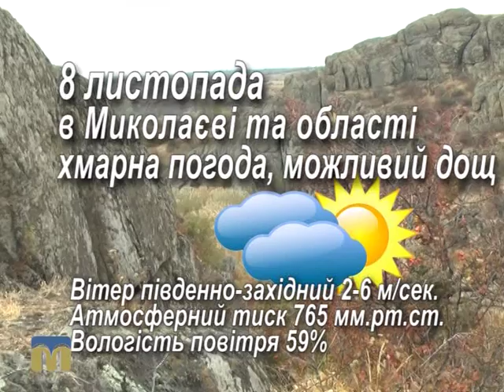Народний календар 8.11.2015